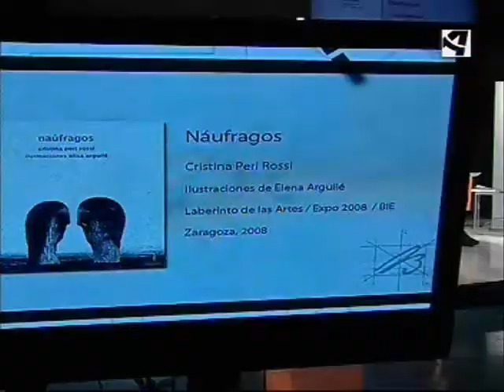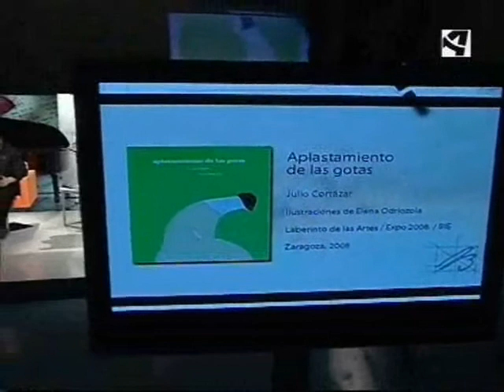Jorge Gonzalvo en "Borradores" (1/2)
Entrevista que Antón Castro hizo a Rebeca Cavero y Jorge Gonzalvo con motivo de la presentación de "Cuentos Líquidos". No os perdáis la pieza que el programa ha montado con la voz de Julio Cortázar junto con las ilustraciones de Elena Odriozola que hizo para el libro "Aplastamiento de las gotas". Entrevista emitida 26/06/08